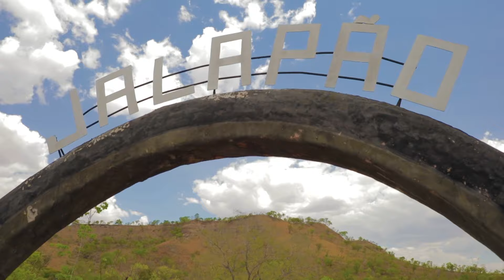Jeep Experience Jalapão 2017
O Parque Estadual do Jalapão,  localizado no estado do Tocantins, está entre as regiões mais bonitas do país graças à vida e às cores que da natureza. verdadeiros oásis fazem parte do cenário cercados por cachoeiras, poços de águas verde-esmeralda e dunas gigantescas. É mesmo um lugar mágico.

Mas não se engane pelas águas tranquilas desse  azul quase hipnotizante Para Chegar ate aqui só existe um por um meio, encarando as longas e desafiadoras estradas de terrenos difíceis  Foi o que fizemos durante nossa Expedição, Afinal pra chegar esse lugar quase intocado, só a bordo de um 4x4.

Vivenciamos o maior test drive off-road da história da Jeep no Brasil. Iniciamos a expedição Jeep Experience Jalapão em Palmas, capital do Tocantins, onde seguimos até Novo Acordo, uma das portas de entrada do Parque Estadual do Jalapão e Começamos o trecho off-road; as distâncias são longas, com paradas em  pequenas cidades que servem de apoio para alimentação e hospedagem.

Para Desbravar o parque é preciso acima de tudo, paixão pelo off road. Nos nos jogamos na trilha e enfrentamos muitas  areia, piçarra, que é tipo de  cascalho  buracos, degraus e muita poeira.  Poeira alias, que muitas vezes tirava totalmente a visibilidade. Era preciso muita atenção e cuidado redobrado.

Depois de varias horas de estrada, o cansaço chegava a bater mas  surpresas escondidas faziam valer cada quilometro percorrido

Um dos cartões postais do Jalapão, são esses poços de águas transparentes, os fervedouros, são na verdade, a nascente de um rio subterrâneo meio à mata nativa, que ompem do solo com muita pressão, dando a sensação que a água está fervendo,

Os fervedouros são um oásis no meio do cerrado, ideais para dar uma refrescada depois de horas de trilhas abaixo de um sol de mais de 40 graus.

Mais estrada de terra e trechos difíceis e chegamos a outro paraíso: Cachoeira do Formiga. Mesmo sendo pequena, em relação as outras cachoeiras do parque, ela se destaca pela piscina natural com tons esverdeados

O dia cai e Chegamos no fim do dia em Mateiros.  Durante a noite era preciso ainda mais atenção, o cansaço já pesava e a visibilidade era ainda pior

No segundo dia da expedição, mais surpresas em direção as Dunas Douradas do Jalapão, um espetáculo natural

Segue a trilha e pois ainda temos muitos quilômetros pra percorrer muitos

O Jeep Compass Trailhawk, que estamos a bordo conta com suspensões 2 centimetros mais altas e pneus de uso misto como principais diferenças em comparação com as modelos de apelo mais urbano.

A estrada é  toda de areia fofa e cascalho, repleta de armadilhas que podem surpreender os motoristas. o principal perigo são os bancos de areia.como o terreno é traiçoeiro, alguns imprevistos acontecem

Nos trechos mais complicados, utlizamos o mode areia) do sistema Selec-Terrain dos carros. O recurso atua na eletrônica dos modelos 4×4 da adaptando os parâmetros do acelerador, câmbio e tração de acordo com o terreno a ser enfrentado. tudo para evitar que as rodas patinem em excesso e o carro atole na areia.

Depois de mais horas de trilha Outro cenário paradisíaco esconidido nos caminhos do jalapão. Prainha do Rio Novo, conhecido por ser um dos únicos rios do mundo com água potável. A dica aqui é se refrescar nas águas do rio para renovar as energias e continuar na expedição

O verdadeiro expirito Jipeiro toma conta e a paisagem bruta que se forma pelo vidro empoeirado vai apaixonando cada vez mais e é difícil aceitar que a expedição está chegando ao fim

Não reparem no cabelo despenteado da repórter e digamos, com pouco de poeira. vejam o sorriso de felicidade e satisfação de ter vivivo intensamente essa expedição e enfrentado esses territórios  durante esses dias tão incríveis com o verdadeiro espírito Jeep